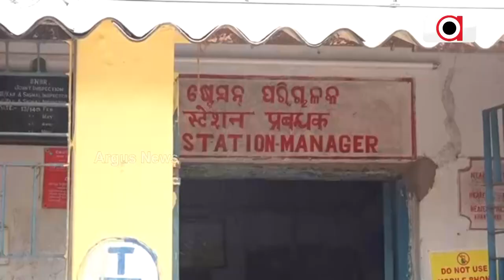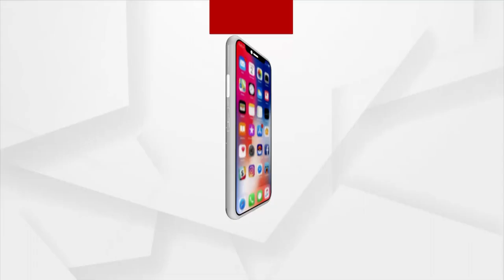Odisha Train Tragedy: CBI Begins Probe Into Balasore Train Accident